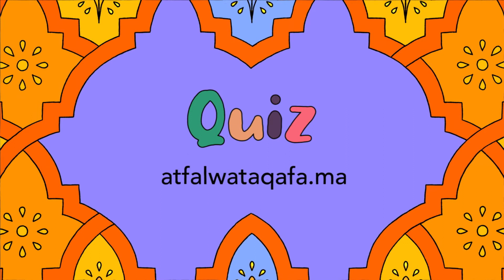[أطفال و ثقافة] أطبل : حين يصبح الشاي آلة موسيقية !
حين ترتوي العروق بكؤوس الشاي الصحراوي الشهير، يبدأ طقس أطبل الموسيقي الحساني، حيث لا تقتصر آلاته على ما نعرفه من المعازف بل يتعدى الإبداع ذلك لأدوات أخرى، ستتعرفون عليها مع أهل دوار أم الڭردان في هذه الوصلة الموسيقية الطربة.

هذا الفيديو جزء من برنامج "أطفال وثقافة" وهي منصة متكاملة موجهة للأطفال تهدف إلى تعريفهم بمختلف أوجه الثقافة المغربية عبر تسالي وتطبيقات ترفيهية إضافة إلى الكثير من المفاجآت الأخرى التي تنتظركم فور زيارتكم للمنصة على هذا الرابط

هذا البرنامج قدم لكم من طرف ماروكوبيديا ووزارة الثقافة والشباب والرياضة المغربية.
وبالموازاة مع ذلك ، تدعم القناة الأولى المبادرة عبر بث البرنامج كل يوم على الساعة 12 زوالا والإعادة على الساعة 18:55 مساء
كونوا في الموعد!